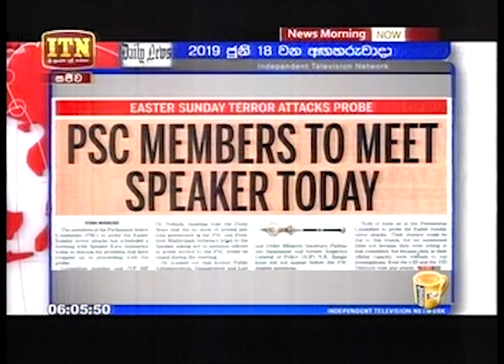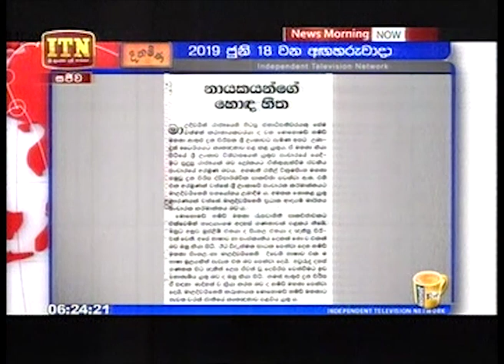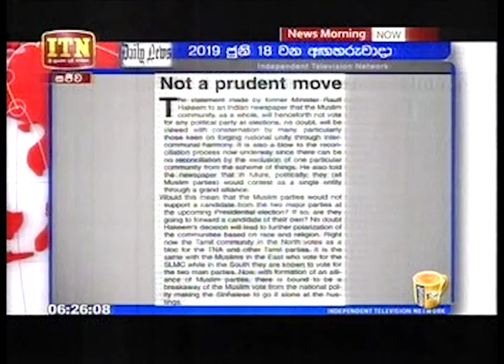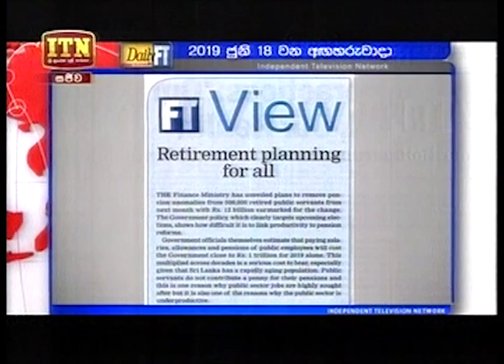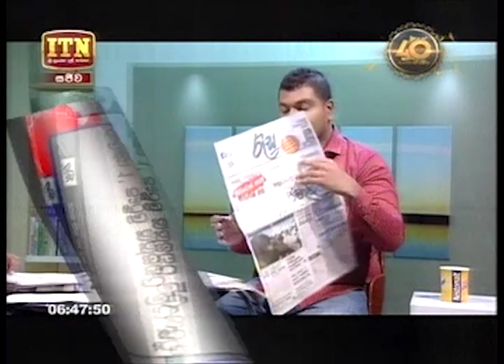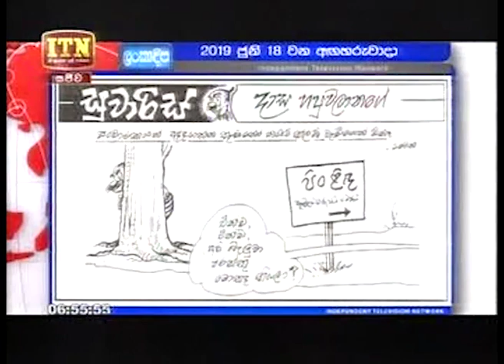News Morning - (2019-06-18) | ITN